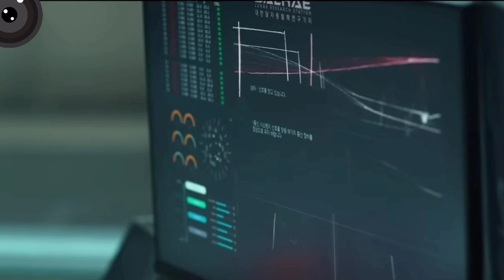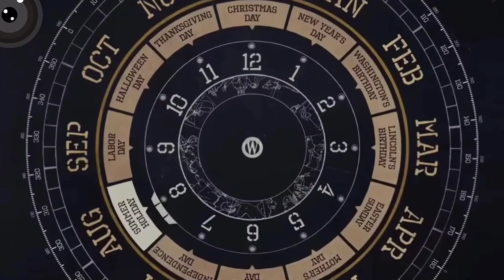Neh ding aum lou phat in Khaolhang ane tauve || Movie explained in Thadoukuki.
Movie: Snow piercer